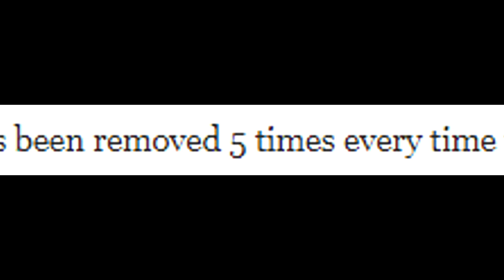Player Threatens to Sue Hypixel after He Gets Banned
lol this is funny